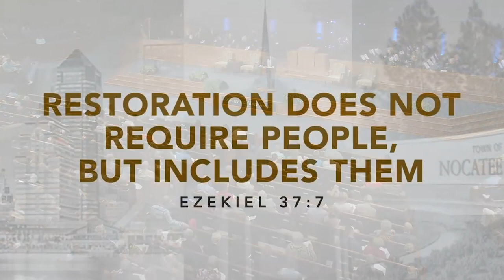First Baptist Church and the Valley of Dry Bones - Introduction and Sermon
On May 20, 2018 Pastor Heath preached the sermon, "First Baptist Church and the Valley of Dry Bones" out of Ezekiel 37.

Sunday, August 18th Pastor Heath encouraged the church to listen through this sermon in preparation for the next season in the life of our church.